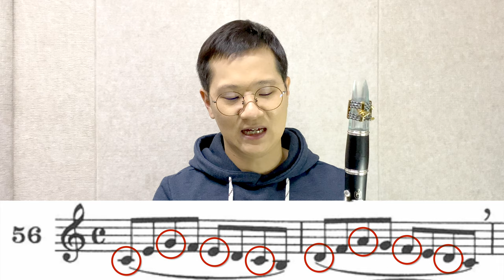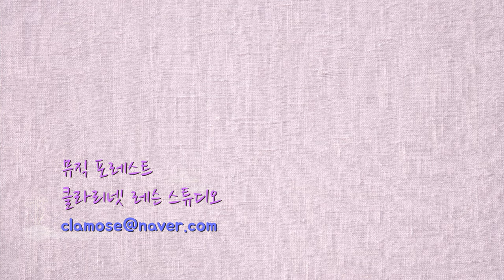[클라리넷 강좌 레슨] 메트로놈과 맞지 않는 이유